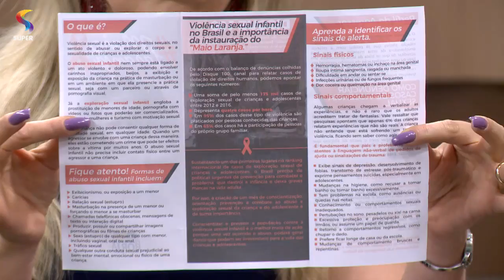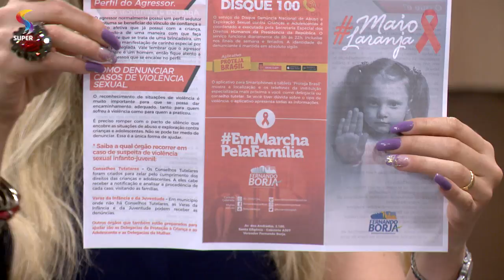Iniciativa Maio Laranja pretende combater casos de abusos sexual contra crianças e adolescentes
No programa DE TUDO UM POUCO, da REDE SUPER, o vereador Fernando Borja fala a respeito da lei criada por ele, que faz de maio o mês de combate ao abuso e exploração sexual infantil em Belo Horizonte (MG).

Exibição: 14/05/2018